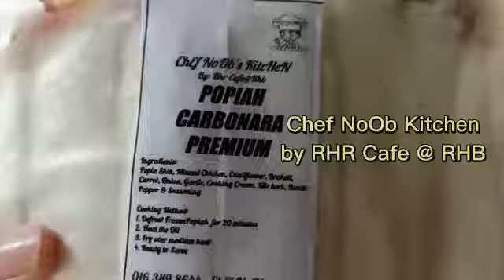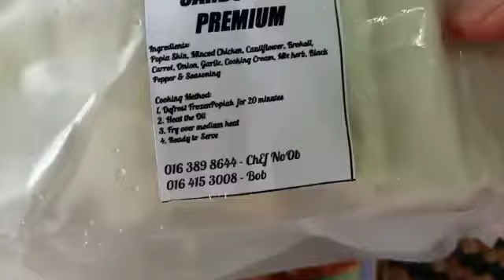RHR Cafe@RHB | POPIA CARBONARA PADUUU! 🔥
Sekali cuba, pastiii nak lagii!
7 pcs with sauce hanya RM7 sahaja

Boleh dapatkan popia carbonara Chef NoOb Kitchen by RHR Cafe :

Chef NoOb: 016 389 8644
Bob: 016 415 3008